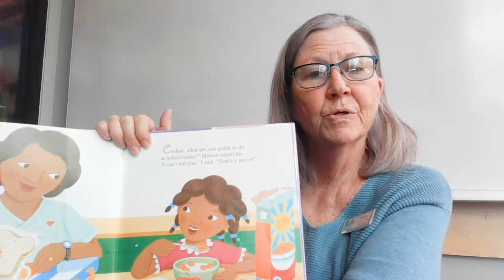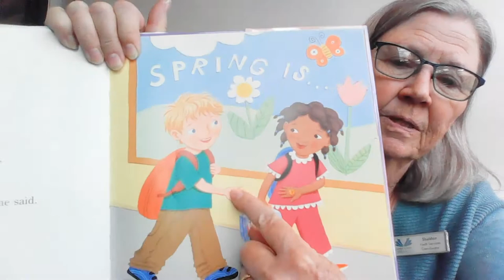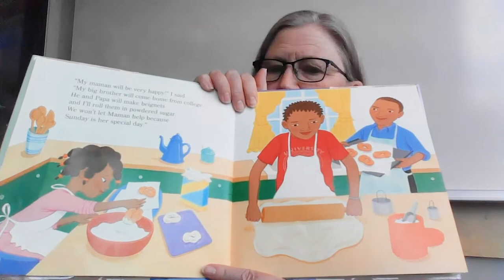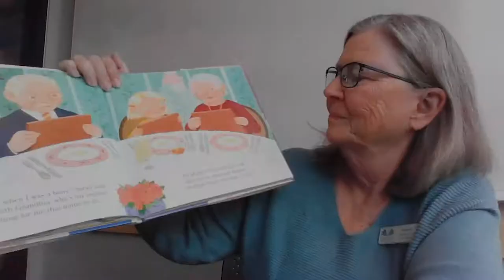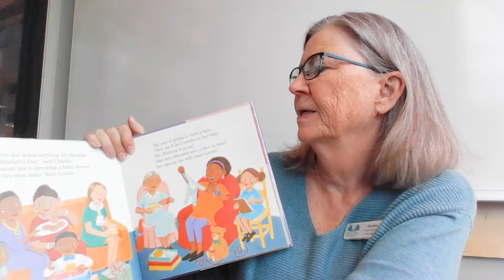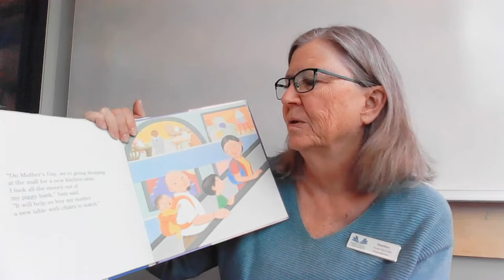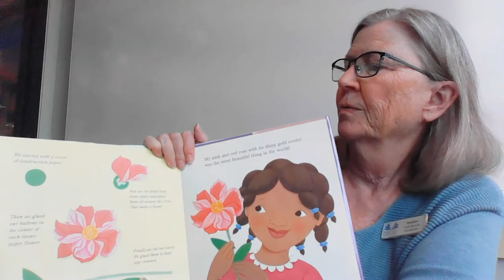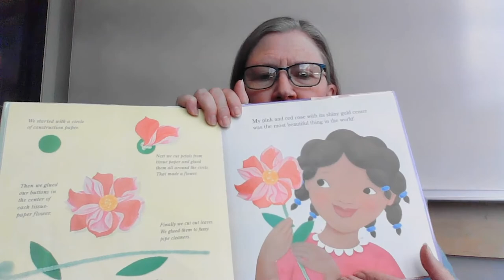Storytime at Home: Miss Sheldon reads Mother's Day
Mother's Day by Anne Rockwell